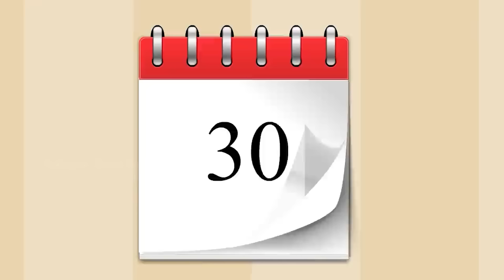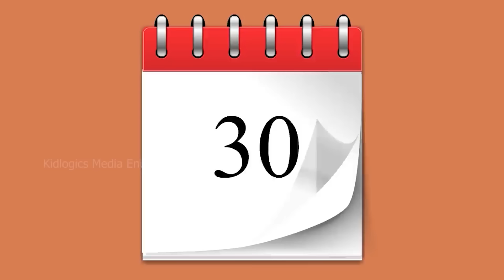जेठानी भी में देवरानी भी में | Hindi Kahani | Bedtime Stories | Stories in Hindi | Comedy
जेठानी भी में देवरानी भी में | Hindi Kahani | Moral Stories | Hindi Story | Kahani | Saas Bahu | Storytime | Khani | Bedtime Stories